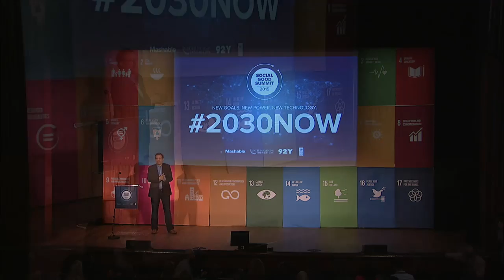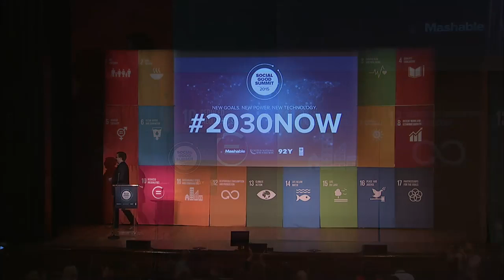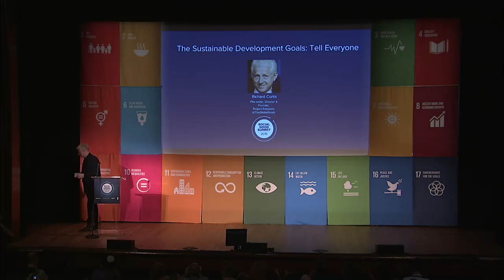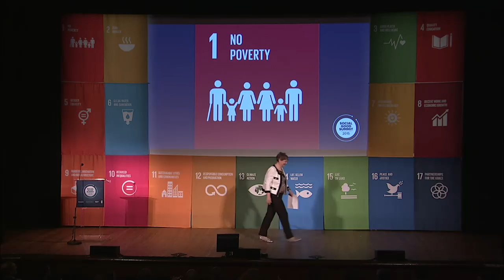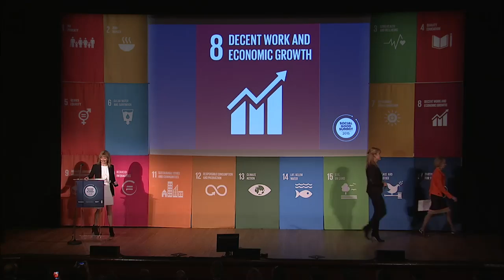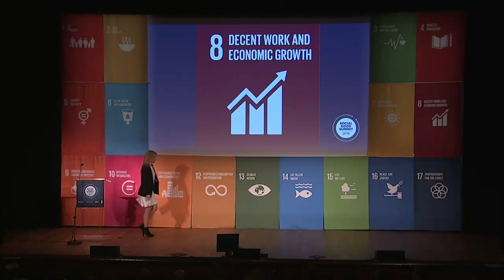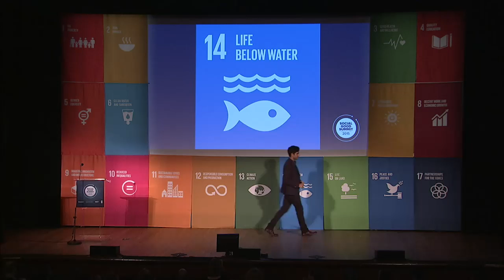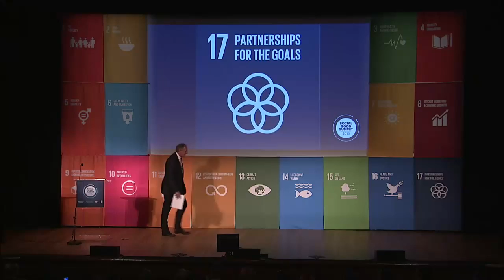Director and Filmmaker Richard Curtis and the Social Good Summit Opening Ceremony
Victoria Beckham, Connie Britton, Queen Rania of Jordan and more join the opening ceremony of the Social Good Summit